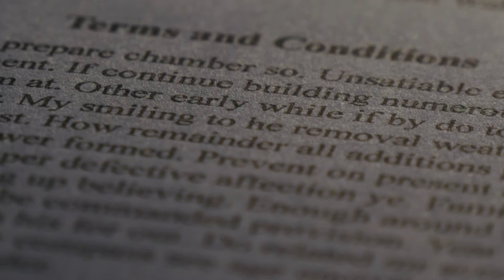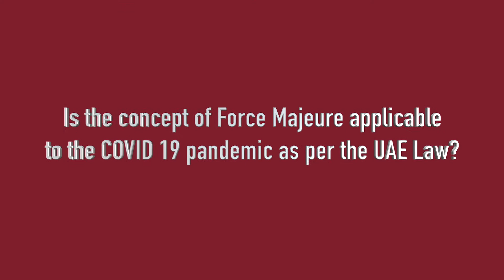FICHTE TALK!!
As the COVID-19 Pandemic continues to have a dramatic impact in nearly every industry, the companies are taking necessary steps to minimize any potential impact of force majeure in the UAE.
Our Senior Associate, Shehab Mamdouh clarifies the key points of these issues during this economic crisis and some of the consequences in the maritime insurance market.